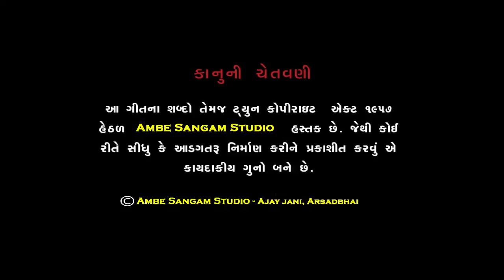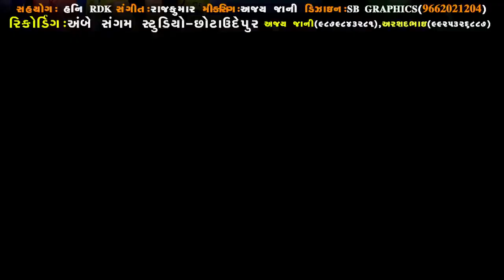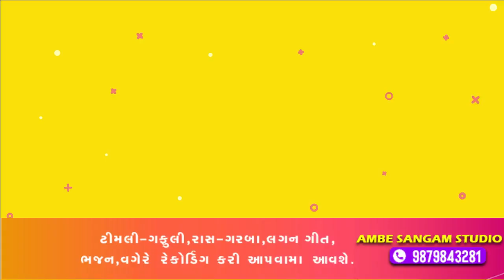Hay Ni Aavu Tara Gam || Super Hit Timli || Pravin Rathva || Honey RDKh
Singer :-   Pravin Rathva No 1
Sahyog :- Honey RDK
Poster Design :-  SB Graphics (Mo.9662021204)

સરનામુ.